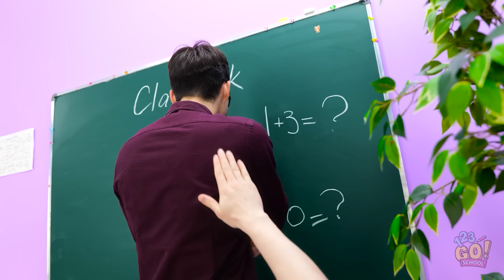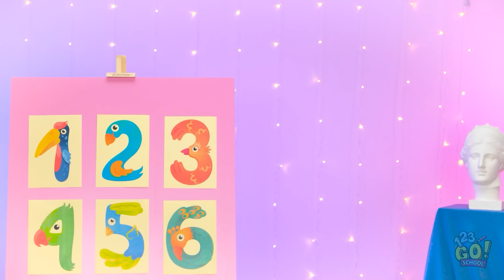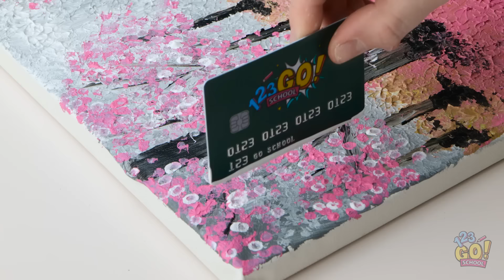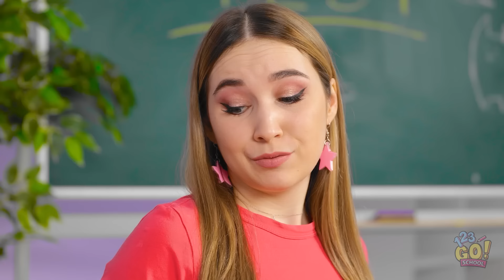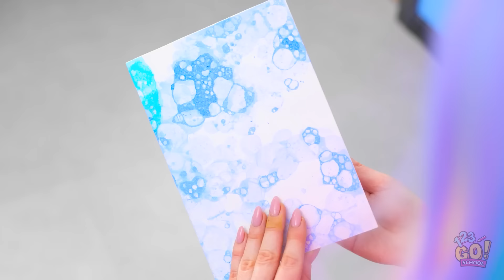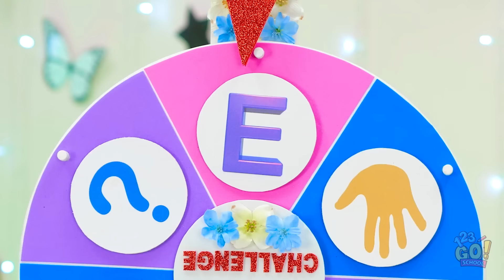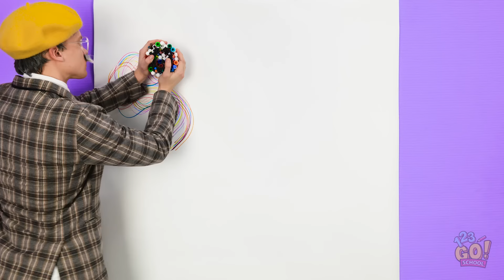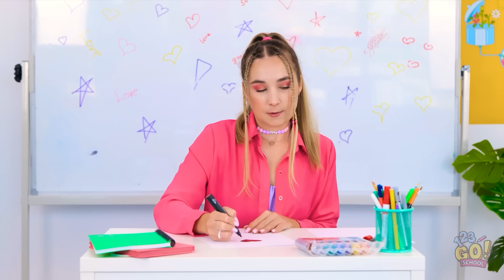School Art Tricks Revealed: Who's the Sneakiest Artist? Easy Hacks For Beginners by 123GO! SCHOOL